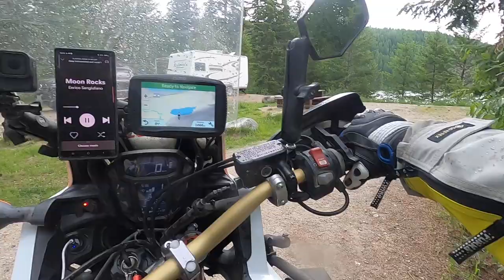GRAVEL AND DUST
BRITISH COLUMBIA BEST MOTORCYCLE ADVENTURE ROADS SE 2 EP 9

Hi everyone and welcome to Scuba Travel and Adventure and another episode of my British Columbia Adventure.  We left Naksup heading for a ferry from Fauquier towards Kettle River off-road section.  Unfortunately, due to late departure we decided to do a short riding day and we change the plans and ended up at Echo Lake.  It’s not always about go go go Next morning we wake up and started fight the dusty trail along the Kettle River.  We have stopped on the other side just past Kettle River Recreation site for bite to eat, topped up the motorcycles with petrol and we headed toward Arlington Lakes.  On the way to Arlington Lakes, we got caught in rain, first rain on this trip so it was nice to cool off after this crazy heat that we were dealing with everyday.  We managed to get one of the last campsites at this location and once we pulled in there was waiting for us on top of the pine tree big Bold Eagle that I just managed in time to take a few photographs.

If You are new please like the video, comment below, share and subscribe, check out my playlists on the channel maybe you will find more interesting content , how to videos and reviews and tutorials.

Follow my adventure from Calgary start with Season 2 Episode 1.

Latest Videos published on my channel:
BRITISH COLUMBIA BEST MOTORCYCLE ROADS SE 2 EP 1
How to Lube and Clean Your motorcycle chain with Gear oil and Kerosine.

Video Equipment:

GoPro HERO8 Black - Waterproof Action Camera with Touch Screen 4K Ultra HD Video 12MP Photos 1080p Live Streaming Stabilization
Wireless Lavalier Microphone System UHF Transmitter with Receiver for DSLR/Mirrorless Camera/Smartphone/Camcorder/Audio Recorder, Moman Connects C1 Wireless-Lavalier-Microphone-System-Transmitter